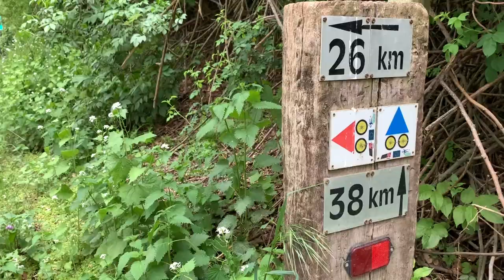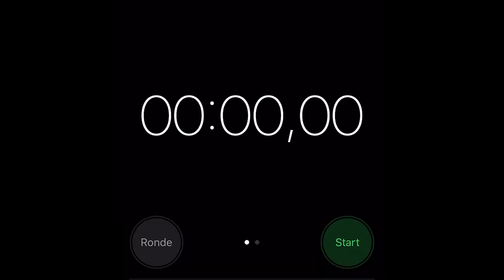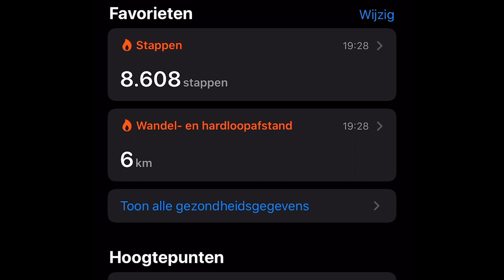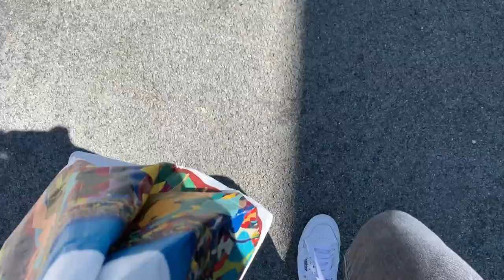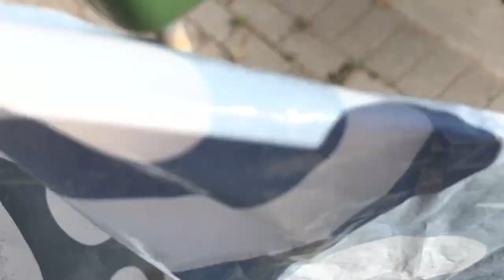Walking 6km everyday for a week! Mind-blowing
Watch me explore the nature in my neighborhood, get lost and pet a lot of horses.